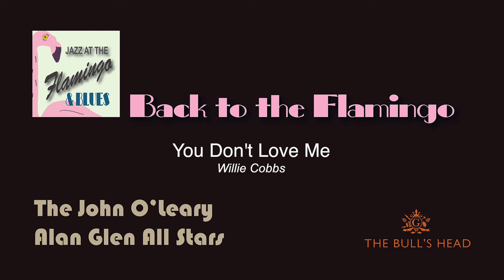Mal Barclay - You Don't Love Me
The John O'Leary - Alan Glen All Stars
Back To The Flamingo - at The Bull's Head, Barnes, London
September  2015
Song: You Don't Love Me
Written: Willie Cobbs
The All Stars are:
John O'Leary - Harmonica / Vocals
Alan Glen - Harmonica / Guitar / Vocals
Papa George - Guitar / Vocals
Nick Newall - Sax / Flute
Tim Penn - Piano
Glynn Evans - Bass
Pete Miles - Drums
Special Guests:
Octavia - Guitar / Vocals
Mal Barclay - Guitar / Vocals
Ali Maas - Vocals
Video Production - Blake Powell
Audio - Val Klym